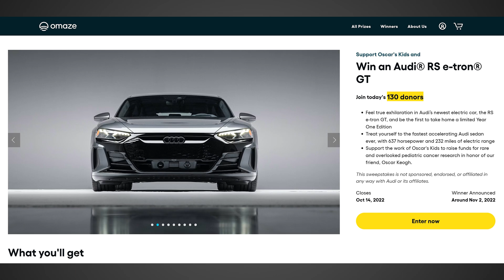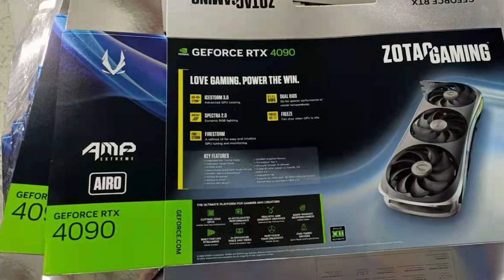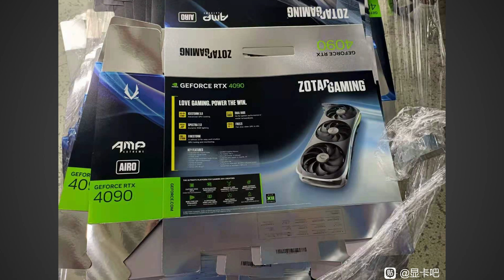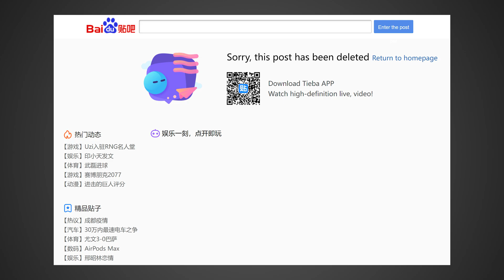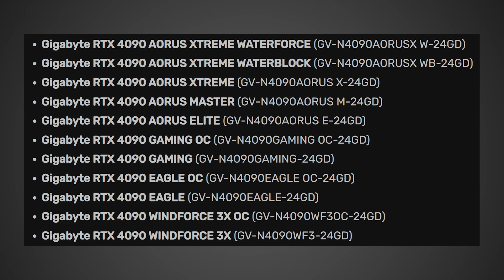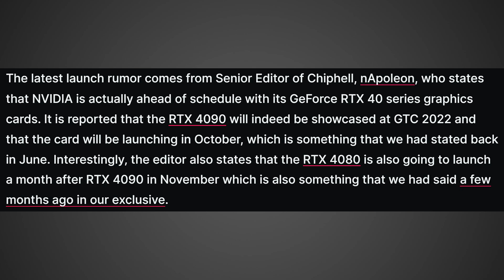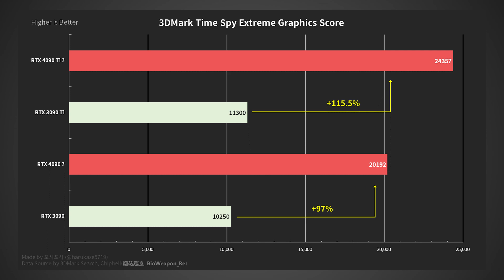Goodbye Mining Haha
for your chance to win an Audi® RS E-Tron GT and support a great cause, Oscar's Kids.

Very soon Ethereum mining will be done as it will be moving to the proof of stake merge, which means we could be seeing yet another flood of GPUs on the used market making the price of GPUs plummet even further. Also images of the RTX 4090 were leaked online along with benchmarks showing the RTX 4090 Ti as more than 2 x the performance of the RTX 3090 Ti.

intro - 0:00
Giant GPU News - 1:05
NEW 4090 Images - 2:52
NEW 4090 Release Date - 5:38
NEW 4090 Benchmarks - 6:45

FULL DISCLOSURE
END DISCLOSURE

Specs
RAM: 32GB Corsair Vengeance DDR5: